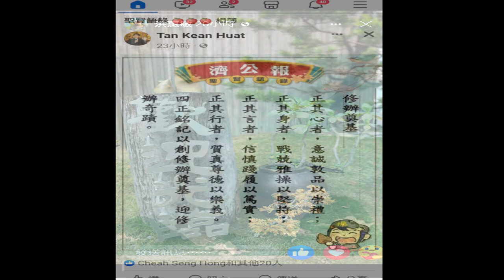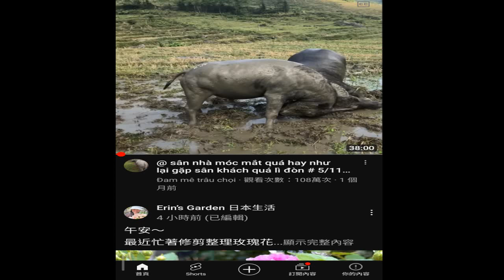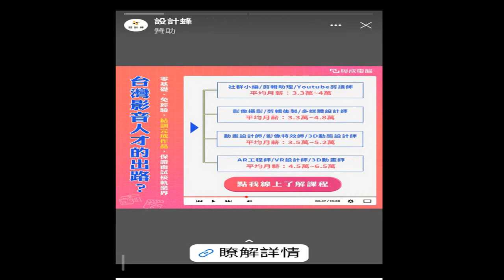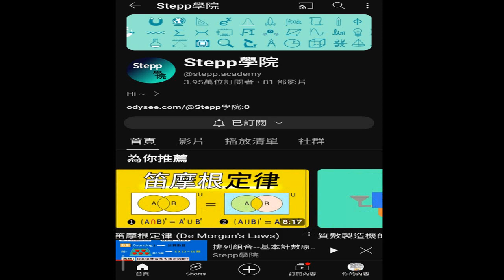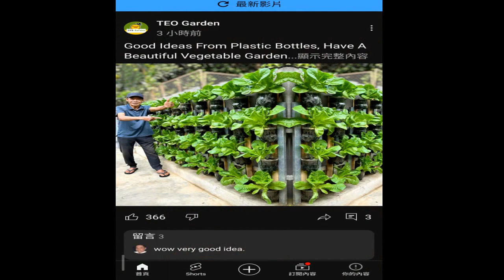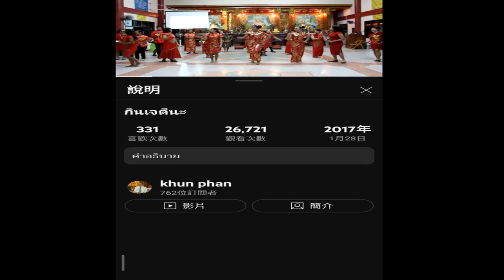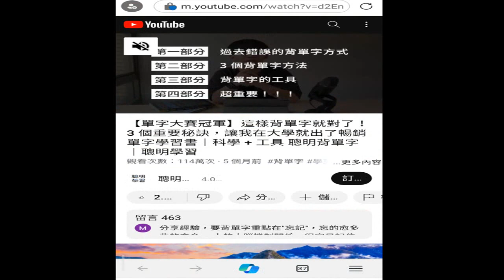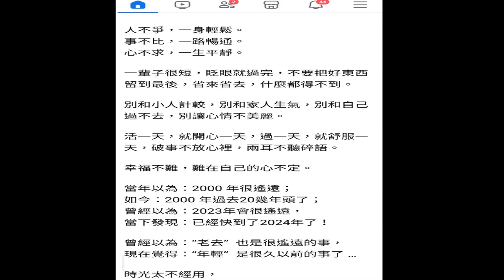圖片集 (含#佛像#耶穌基督像#素食#閩南語哲理 語句#請安#美圖(黃金樹)INTRODUCTION TO DAO.html#先天大道簡介#英文中文對照 由#善書圖書館 網站分享 錄製2024